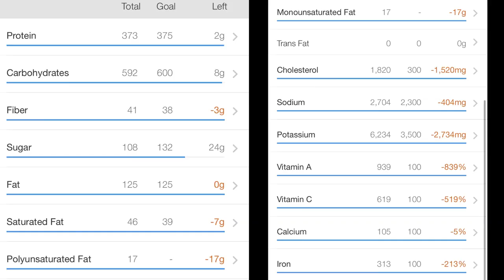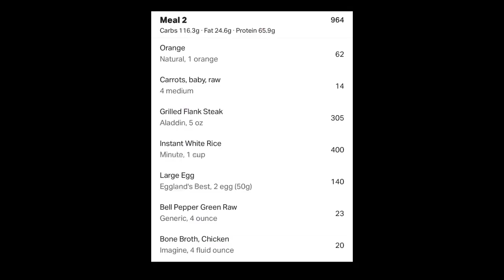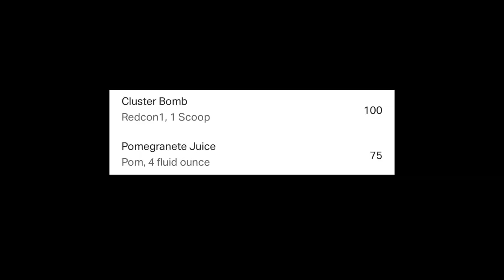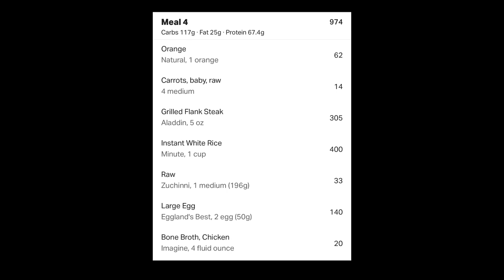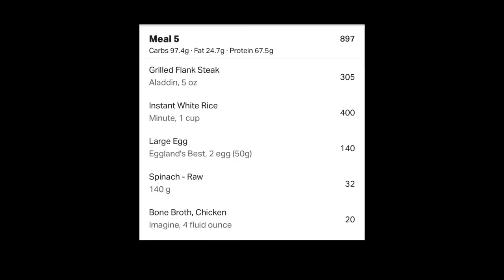FULL DAY OF EATING THE VERTICAL DIET FOR BULKING AT 5000 CALORIES | SLIGHT CHANGE IN THE MEAL PLAN!